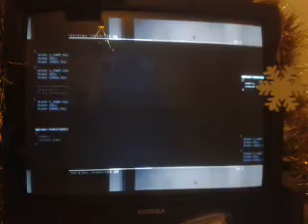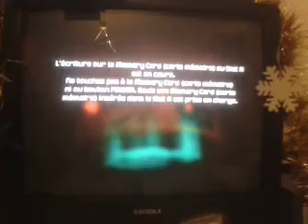walktrouth metroid prime 2 echoes 33